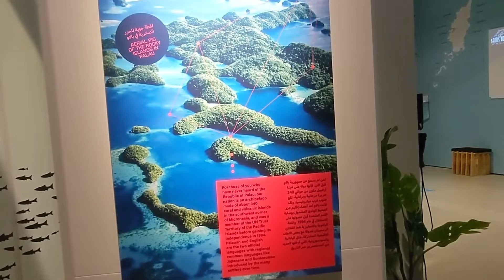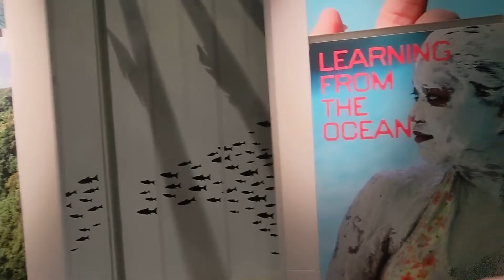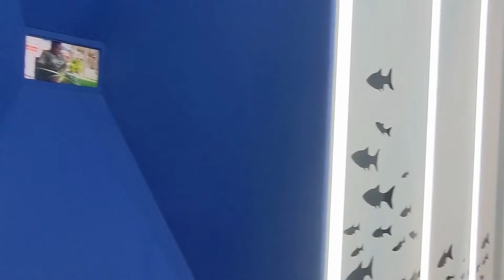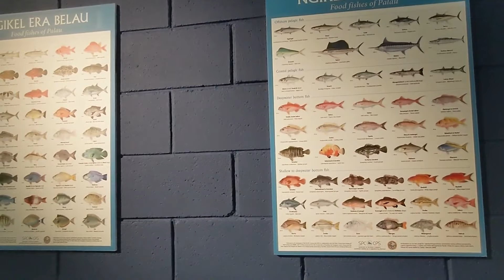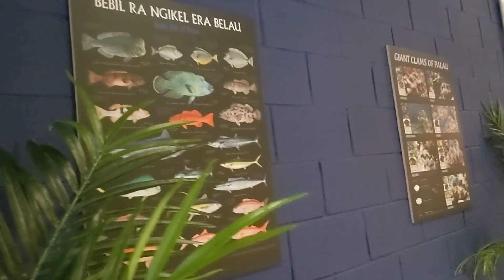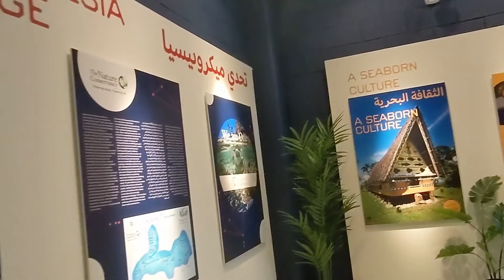Palau Pavilion | Expo 2020 Dubai, United Arab Emirates | Full Tour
Learning from the Ocean. Comprising of over 300 volcanic and coral islands, the Northern Pacific nation of Palau is magical. From lush jungle to white sandy beaches, it’s no surprise that huge opportunities exist in tourism.

-Source Expo 2020 Dubai